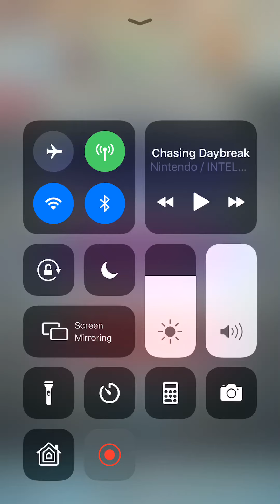Fire Emblem Heroes - Kana Infernal